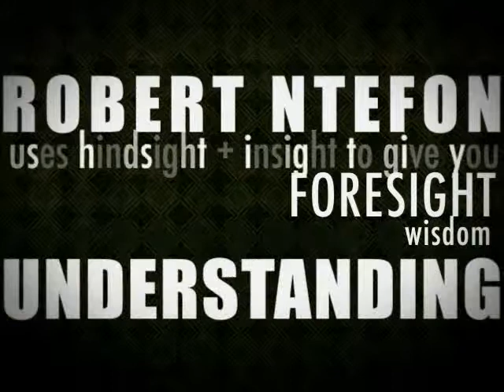How To Make A Happy Marriage (Part 2)